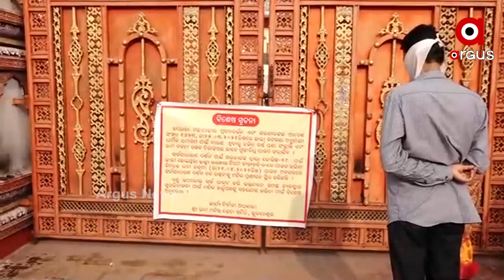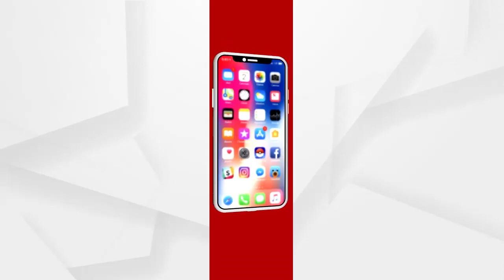ଆଜି ପବିତ୍ର ରାମ ନବମୀ ...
ଆଜି ପବିତ୍ର ରାମ ନବମୀ । ଭଗବାନ ଶ୍ରୀରାମଙ୍କ ଜନ୍ମଦିନ । ଆଜିର ଦିନରେ ପାପର କ୍ଷୟ ପାଇଁ ଧରାପୃଷ୍ଠକୁ ଓହ୍ଲାଇଥିଲେ ଶ୍ରୀରାମ । ମର୍ଯ୍ୟାଦା ପୁରୁଷୋତମ ଶ୍ରୀରାମ ଥିଲେ ଧର୍ମର ପ୍ରତୀକ ...